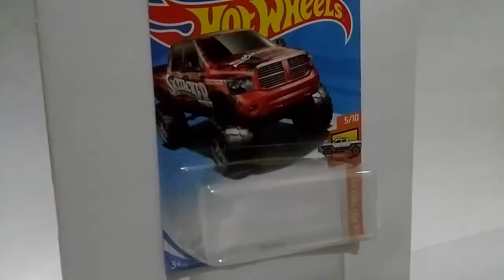Kustom Tipis Dodge Ram 1500 Hotwheels